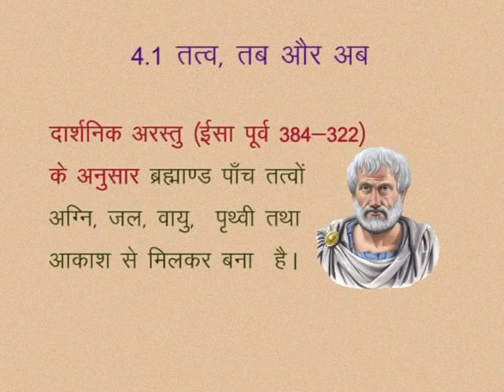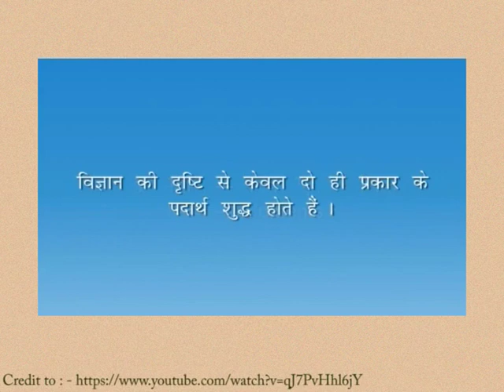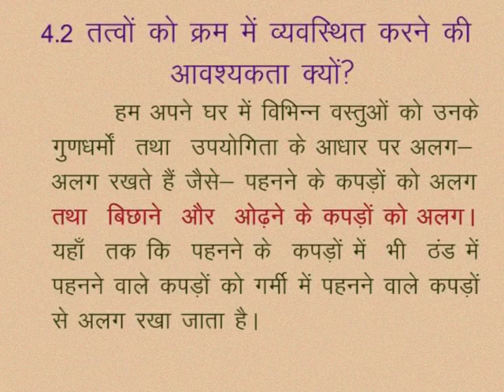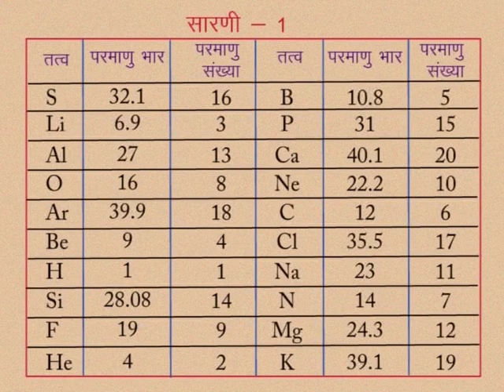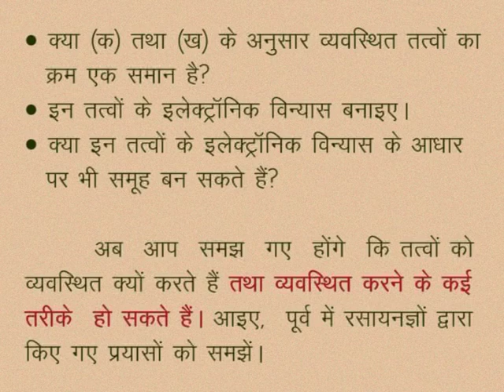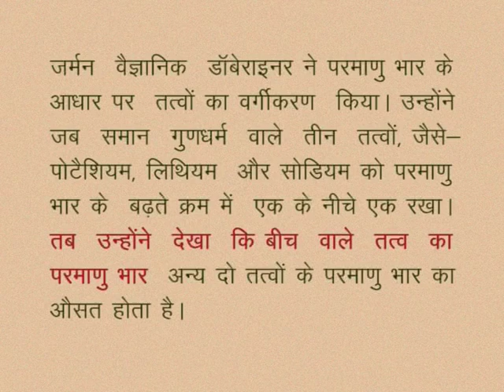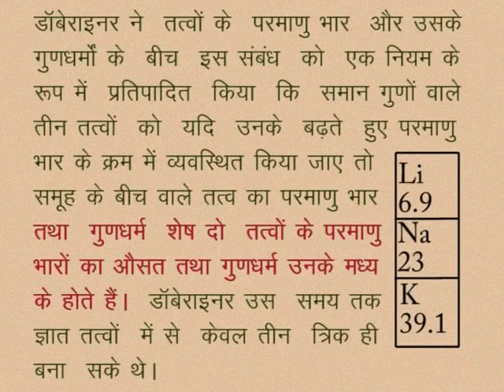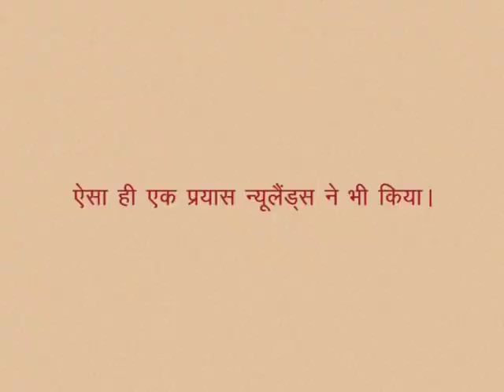CLASS 10th SCIENCE | CHAPTER -4- PERIODIC CLASSIFICATION OF ELEMENTS |1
CLASS 10th SCIENCE | CHAPTER -4- PERIODIC CLASSIFICATION OF ELEMENTS | 4.1 | 4.2 | DOBEREINER'S LAW OF TRIADS |